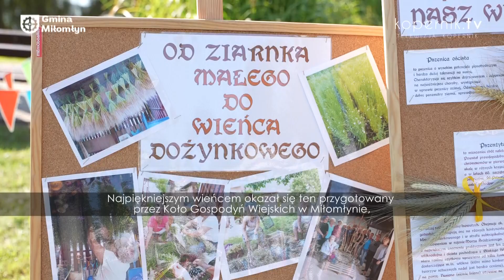MIŁOMŁYN DZIĘKUJE ZA PLONY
Miłomłyńskie Święto Plonów to wspólna modlitwa, kolorowe wieńce, stoiska ze smakołykami, a przede wszystkim doskonała zabawa.